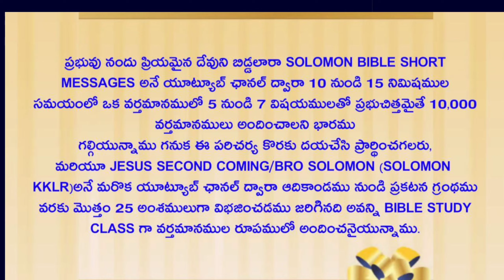సిలువ ఏం చేస్తుంది? GOOD FRIDAY & EASTER MESSAGES BY BRO V SOLOMON GS KKLR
BY BRO V SOLOMON GS KKLR

solomon bible short messages youtube channel:-